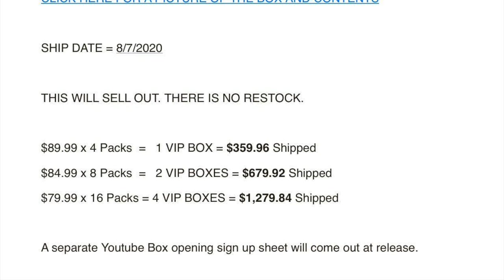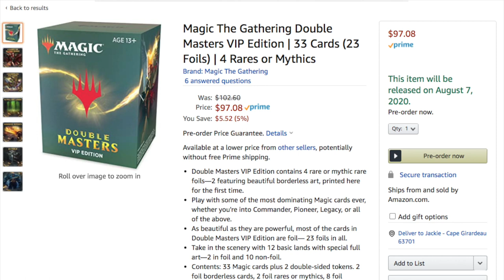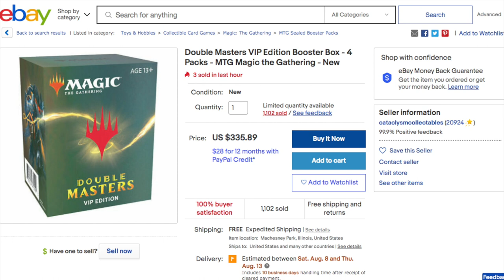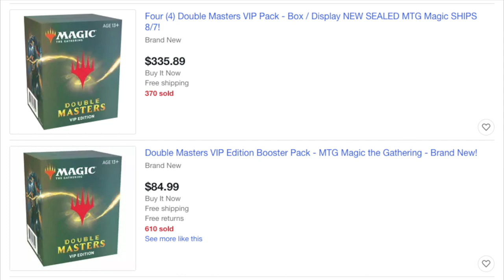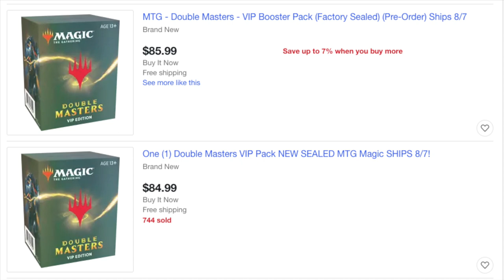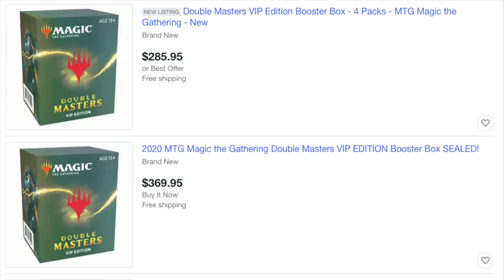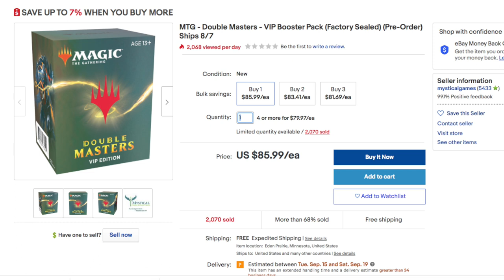Is Alpha Investments Patreon Worth it To Buy VIP Double Masters Boxes?